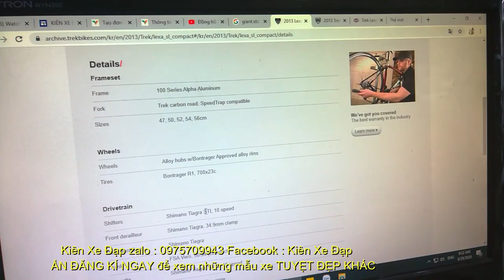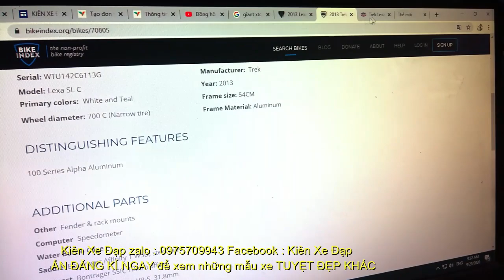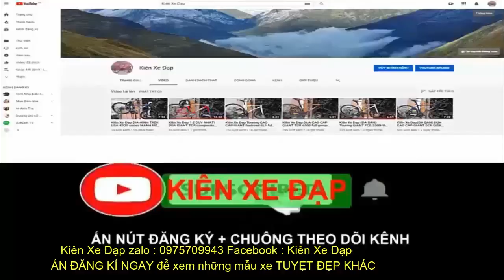Kiên Xe Đạp ĐUA Trek Lexa SL hiệu USA hoa văn 3D độc đáo .Group Tiagra tốt nhất ( ĐÃ BÁN )